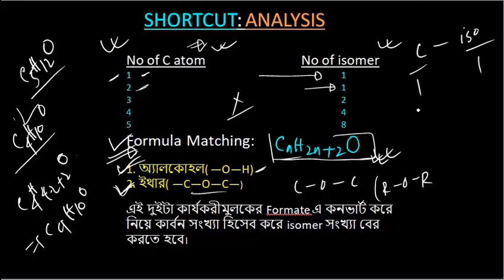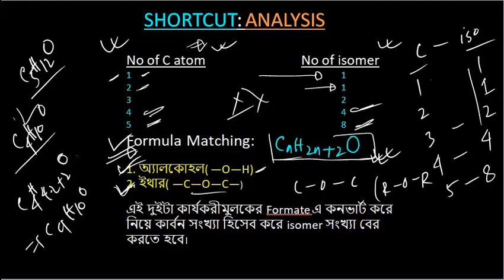সমাণু নির্ণয়ের শর্টকাট ট্রিকস|| isomer Shortcut Tricks|| Organic Chemistry Question Solve Shortcut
★ Organic Chemistry Question Bank Solution শর্টকাট ট্রিকস।

প্রিয় বিশ্ববিদ্যালয় ভর্তি পরীক্ষার্থী বন্ধুরা আজকের এই ভিড়িওতে  ভর্তি পরীক্ষায় আসা  জৈব রসায়ন চ্যাপ্টার  এর আইসোমার/ সমাণুতা নির্ণয়ের  শর্টকাট ট্রিকস শেয়ার করা হয়েছে  যেটা ভর্তি পরীক্ষার জন্য খুবই গুরুত্বপুর্ণ।

1. A unit chemistry question solve
2.  organic chemistry question bank solve
3.  organic chemistry question solve
4.  varsity ka unit organic chemistry question solve
5.  organic chemistry question bank solve
6.  A unit organic chemistry question solve
7.  du a unit organic chemistry question solve
8.  du a unit chemistry question solve
9.  dhaka university organic chemistry question bank solve
10.  জৈব রসায়ন
11.  জৈব রসায়ন প্রশ্নব্যাংক সমাধান

12.  জৈব রসায়ন
13.  জৈব রসায়ন প্রশ্নব্যাংক সমাধান-
14.  রসায়ন দ্বিতীয় পএ - দ্বিতীয় অধ্যায়
15.  organic chemistry Question Bank solution shortcut
16.  HSC Organic chemistry Question solution
17.  HSC Organic chemistry question solution shortcut
18.  varsity organic chemistry question solution shortcut
19.  varsity organic chemistry question solve
20.  A unit organic chemistry question solution shortcut
21.  varsity organic chemistry question bank
23.  জৈব— রসায়ন
24.  Admission test organic chemistry question solution shortcut
25.  Admission test organic chemistry question
26.  dhaka university organic chemistry question solution shortcut
27.  A unit organic chemistry question solve
জৈব রসায়ন
2.  জৈব রসায়ন প্রশ্নব্যাংক সমাধান
3.  isomer নির্ণয়ের শর্টকাট ট্রিকস
4.  organic chemistry
5.  HSC organic chemistry question solve
6.  সমাণু নির্ণয়ের শর্টকাট ট্রিকস
7. A unit question solve
8. a unit organic chemistry question solve
9. organic chemistry question bank solve shortcut
10. সমাণু  বের করার শর্টকাট ট্রিকস